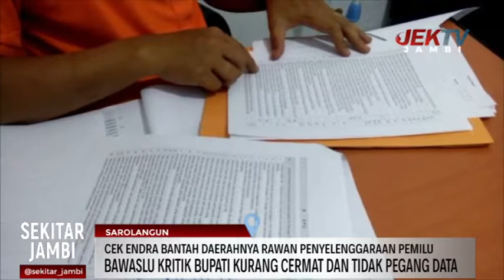CEK ENDRA BANTAH DAERAHNYA RAWAN PENYELENGGARAAN PEMILU